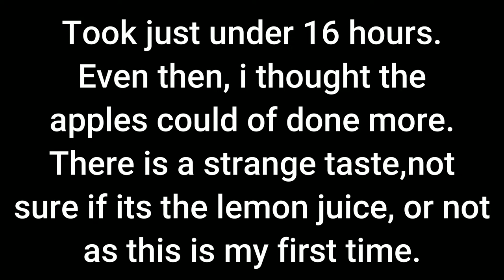Fruit Dehydration Apple,banana & Strawberry.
Hi all,
My first attempt of fruit dehydration.
Apple, banana & Strawberry.
Using my Sous Vide Tools 6 tray Dehydrator.
Setting the temp. at 60-65C (140-149F).
It took just shy of 16hrs, and as i send on the end, maybe should of done a bit longer.